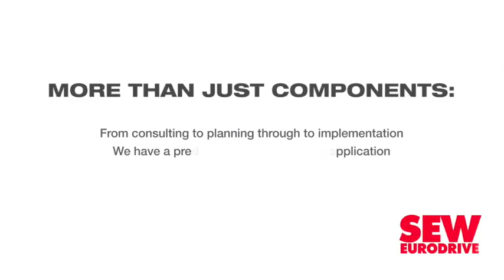IDC open to ‘all options’ for turning around Foskor as impairments surge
The State-owned Industrial Development Corporation (IDC) reported a sharp rise in impairments during its 2018 financial year, which surged 178% to R2.7-billion, from R954-million in 2017.